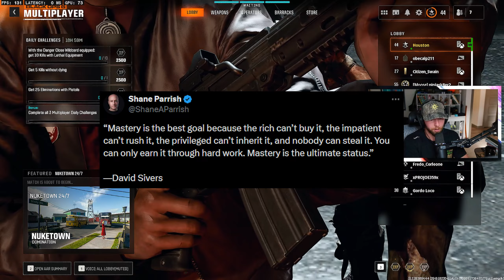I found PEACE on BLACK OPS 6